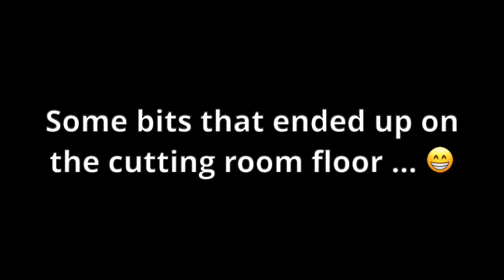Humans in 5 B Roll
WARNING: This video includes loud noises, so turn your volume down if you're using headphones!

Bringing you the human story in 5 minutes or less. It's time to human up!